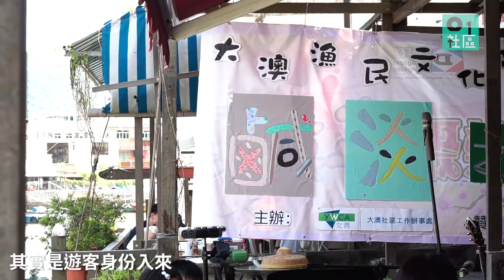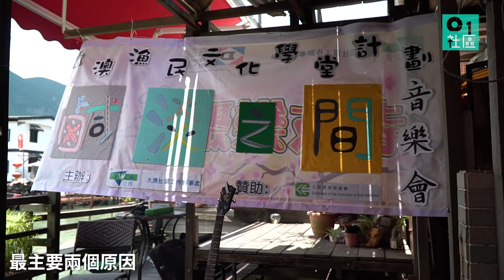大澳有個鹹水歌音樂會│01社區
大澳的水不藍，海島跟魚還能不能相遇？那天坐在大澳的棚屋cafe蘇蘆聽歌，半倚木柱看水面的魚，伍綺琪和陳啟邦與大澳女青年會合作，聽這些老漁民的故事然後寫了8首鹹水歌灌錄成大碟，上周在大澳免費開了兩場音樂會。